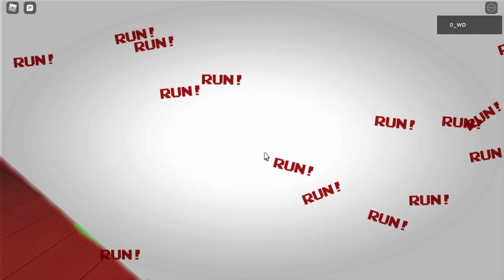easily beating the vhs event on Undertale timeline collapse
a pretty easy event you just gotta memorize